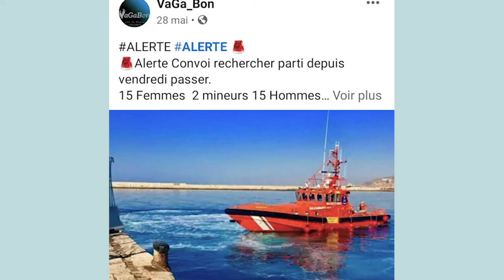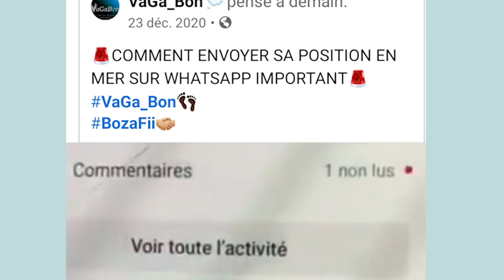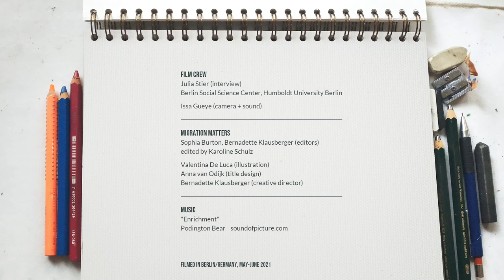VaGa_Bon's Story - Migrant Lives in Pandemic Times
VaGa_Bon describes his migration from Senegal to Europe as one of the worst experiences anyone can go through. But since then, he has become involved with  human rights and freedom of movement activism.Watch this episode of ‘Migrant Lives in Pandemic Times’ to listen to VaGa_Bon’s story of migration, activism, and his commitment to helping other young migrants.

Migrant Lives in Pandemic Times is a digital storytelling project produced by the Canada Excellence Research Chair (CERC) in Migration and Integration at Ryerson University (Toronto) and the media non-profit organization Migration Matters (Berlin). Recorded during the summer of 2021, the project presents both personal testimony and expert analysis to explore how the everyday realities of 12 migrants from across the globe have changed during the pandemic. From a Chilean pandemic home-school tutor in Oakland, California, to a Senegalese street seller in Bilbao, Spain, the stories give voice to those missing in media and public debate with the aim to build solidarity and inform policy across borders.

Editorial: Julia Stier, Bernadette Klausberger, Sophia Burton
Camera & sound: Issa Gueye
Edited by: Karoline Schulz
Graphics by: Anna van Odijk
Illustrations by: Valentina De Luca
Creative Director: Bernadette Klausberger

Produced by: Ryerson University, Migration Matters e.V. 2021